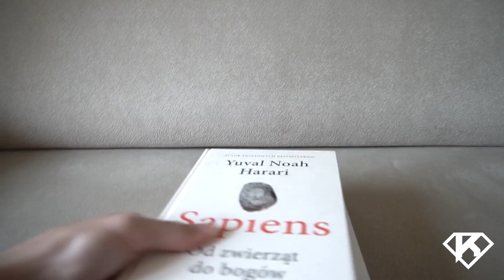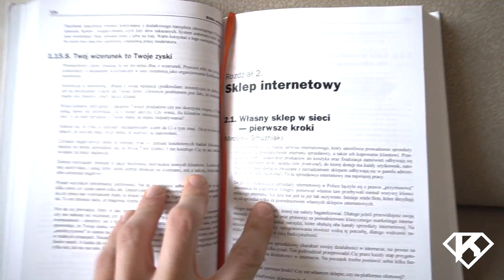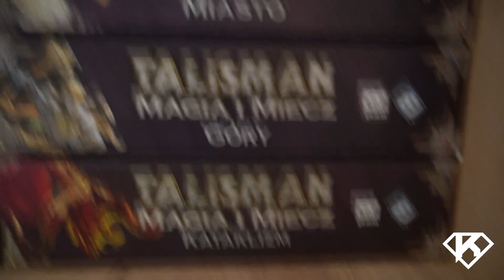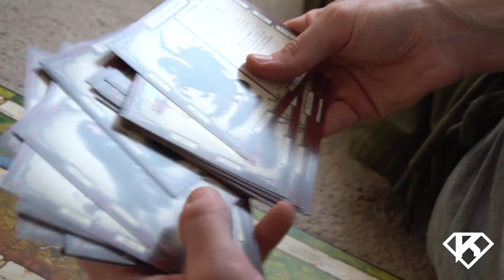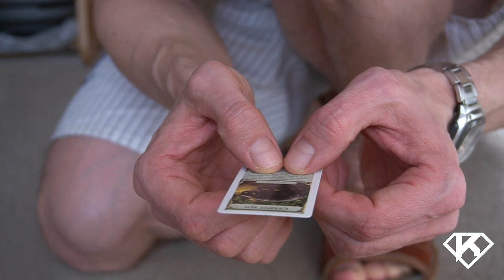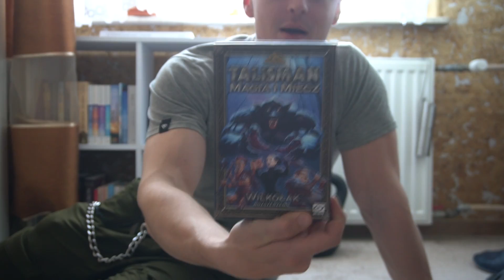Dzień jedzenia i zakupy keto! *Likantropia*